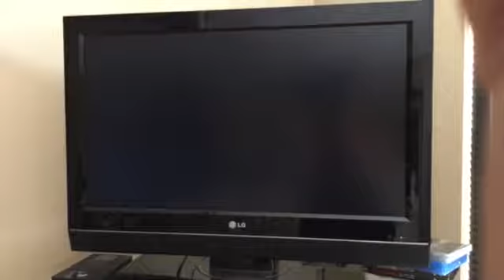The Start of Crash Bandicoot N.Sane Trilogy - Worth It